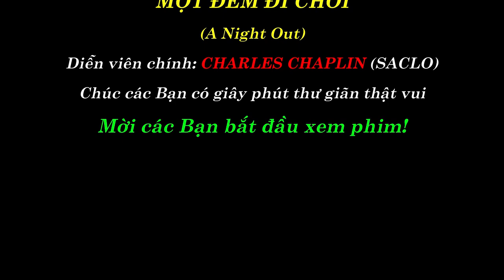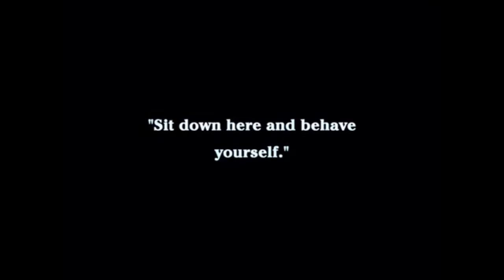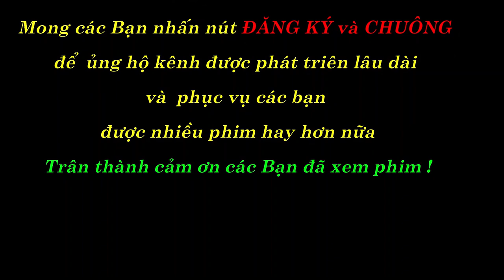Phim hài Charlie Chaplin (Saclo) - Movie Charlie Chaplin - A Night Out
Phim hài Saclo - Charlie Chaplin với tựa đề A Night Out (Một đêm đi chơi) được sản xuất 1915.